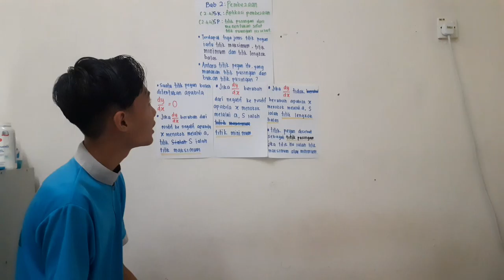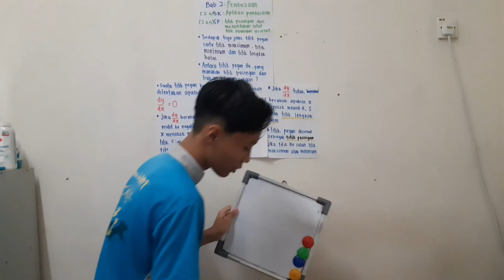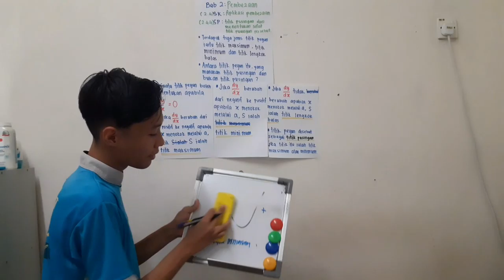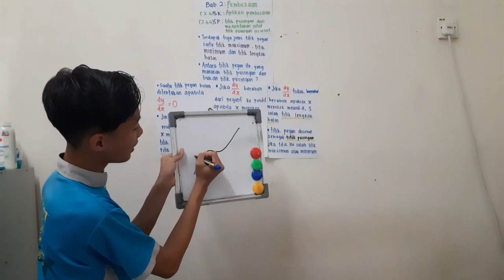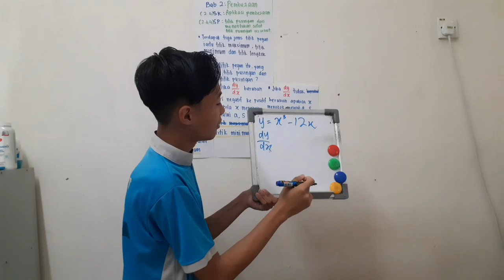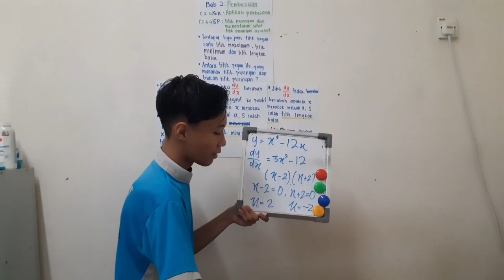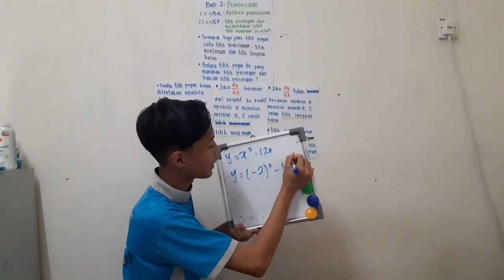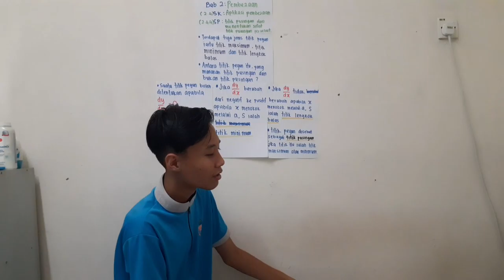2.0 PEMBEZAAN SK 2.4 SP 2.4.4 MATEMATIK TAMBAHAN T5